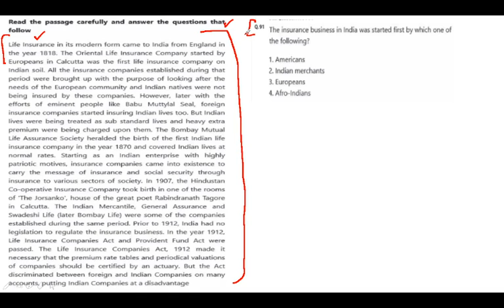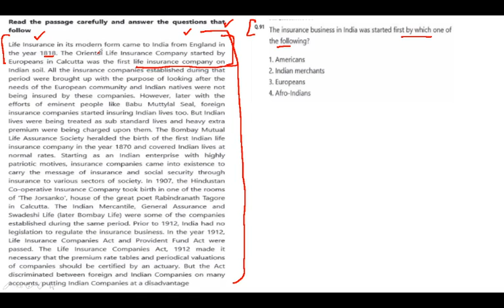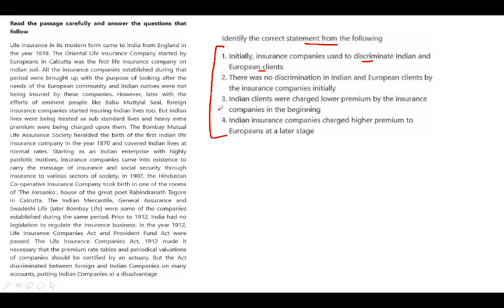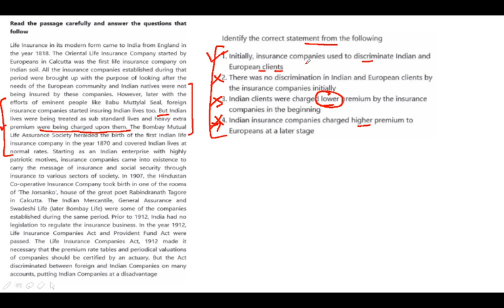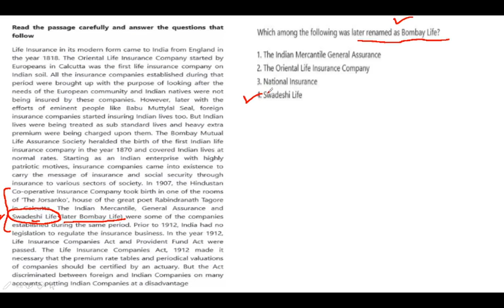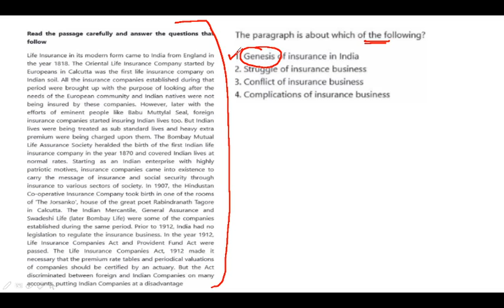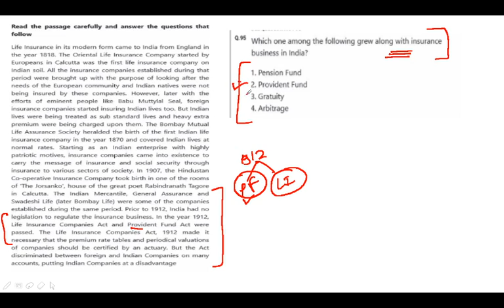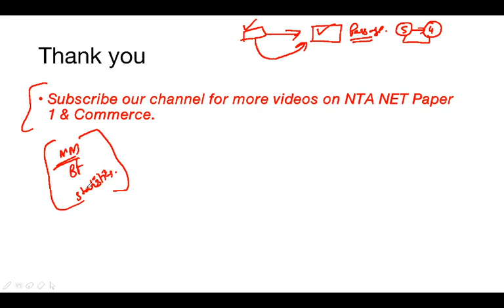Reading comprehension on Life insurance Business in Paper 2nd (Commerce)